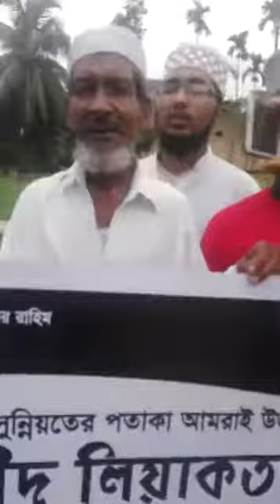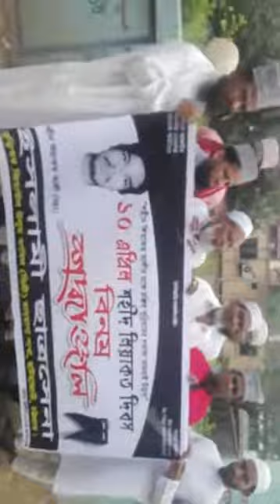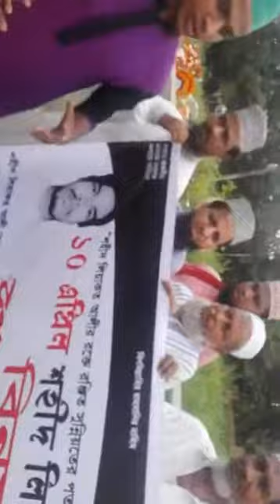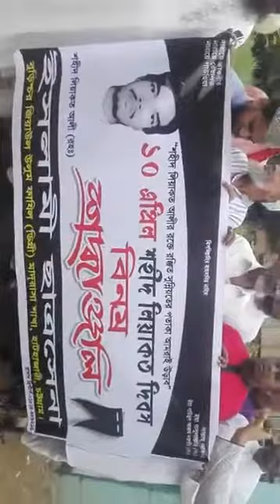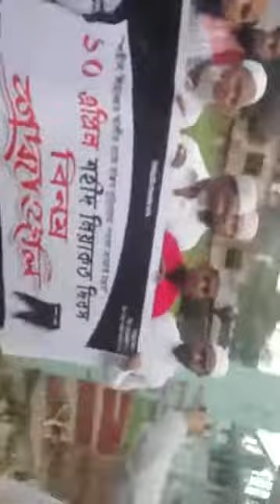ইসলামী ছাত্রসেনা'র প্রধান শহীদ, লিয়াকত আলী(র)'র মাজারে- মতিন, সমদ ও বকটিয়ার বাহিনীর হামলার নিন্দা